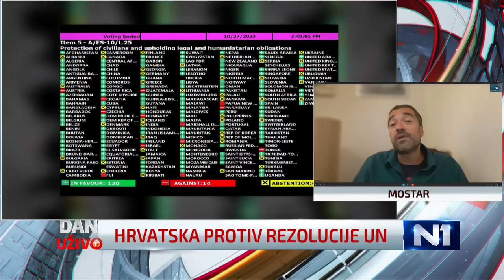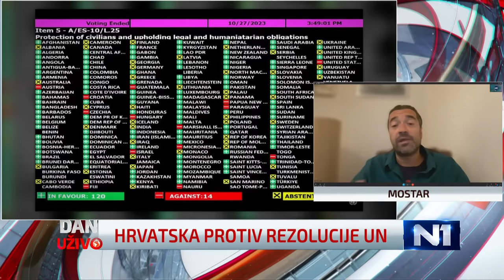Markovina: Vjerujem Novaliću da je Kabiri rekao da Finci ne može predstavljati Jevrejsku zajednicu